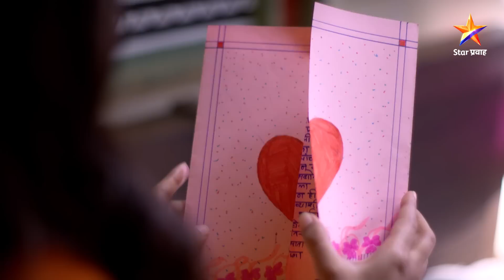Choti Malkein | छोटी मालकीण | Full Episode 230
सारांश
             उत्तमराव चान्दोरिकर हे गावाचे प्रमुख आहेत ,जो कोणी त्यांच्या इच्छेविरुद्ध जाईल त्यांना ते खाली पाडतात., शिक्षा करतात मग यामध्ये ते त्यांची मुलगी रेवती हिला देखील सोडत नाही . रेवती ही अत्यंत हुशार आणि सुशिक्षित मुलगी असते ती एका मुलाच्या प्रेमात असते परंतु हे तिच्या वडिलांना मान्य नसते म्हणून ते रागामध्ये तीच लग्न नोकरासोबत  लावण्याच ठरवतात आणि त्या प्रसंगामध्ये तीच श्रीधर सोबत लग्न होते श्रीधर  हा गरीब आणि साधाभोळा मुलगा असतो, तो लहानपणापासूनच उत्तमराव चान्दोरिकर  यांच्या घरात काम करत असतो त्यामुळे तो रेवतीला छोटी मालकीण म्हणूनच बोलत असतो.
                आणि रेवती त्याला आधीपासून आवडत असतेच तेव्हा या मालिकेत पुढे रेवती श्रीधरला स्वीकारेन का? दोघांच हे नात कोणत्या रंजक वळणावर पोहोचेल ? घरातले सगळेच या नात्याचा स्वीकार क्लारतील का बघूया छोटी मालकीन या मालिकेत.